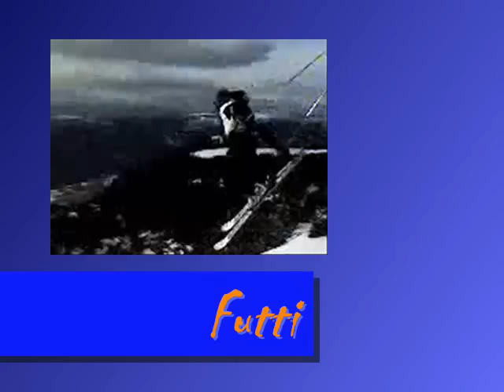Freestyler am Ritten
freestyler scholten am Rittner Horn volle ou.